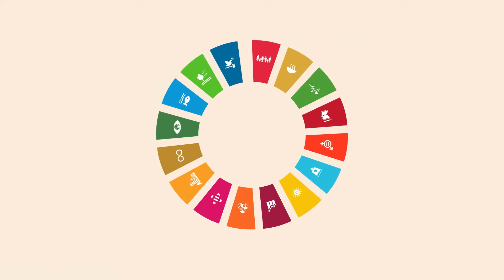Quelle énergie pour le monde de demain ?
La politique énergétique est la clé de voûte de la réalisation de nombreux Objectifs de développement durable (ODD). Le groupe AFD accompagne partout dans le monde des transitions énergétiques pour promouvoir un accès universel à des services énergétiques efficients et décarbonés. Les projets soutenus permettent de fournir à chacun une énergie propre à un coût abordable, tout en contribuant à lutter contre le changement climatique.